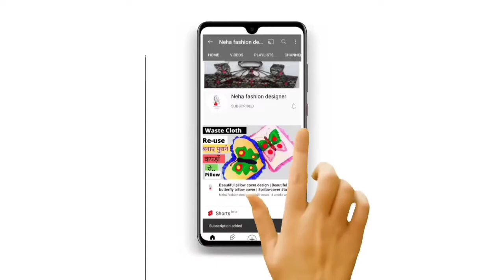baby napkin | baby napkin making at home| baby ki napkin banane ka tarika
Hi,
I'm Neha Singh. Welcome to our family Neha fashion designer.
About this video: विडियो में बच्चों की नैपकिन या डाइपर बनाना बताया गया है।
In this video:
1. How to make baby napkin
2. How to make baby diaper
3. How to make baby napkin in home
4. Baby napkin
5. Baby diaper
6. Baby napkin banane ka asan tarika
7. Baby napkin kaise banaye
8. Baby napkin kaise banate hai
9. Waste clothes se baby napkin
10. DIY baby napkin
11. Baby napkin cutting and stitching
12. Baby napkin folding
13. Baby napkin making at home
14. Baby napkin cotton
15. Baby napkin stitching
16. Baby napkin making at home
17. baccho ki napkin kaise banaye
18. baccho ki napkin banane ka tarika
19. Baccho ki napkin
20. Baby diaper home making
21. Baby diaper banane ka tarika
22. Baby diaper banana
23. How to make baby diaper at home
24.  Baby diaper making video
25. how to make baby diaper free at night
26. how to make baby diaper free at day
27. How to make baby diaper